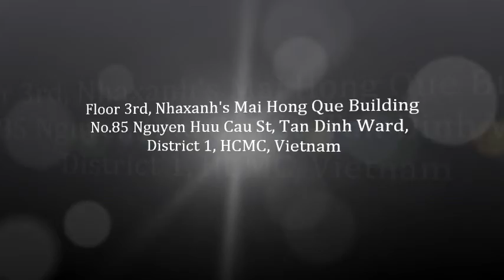Cho thuê văn phòng ảo làm địa chỉ giao dịch tại Quận 12, TPHCM